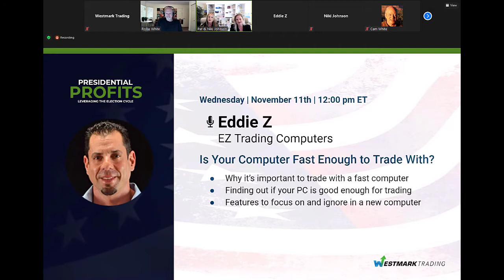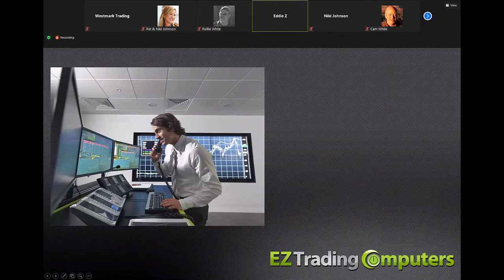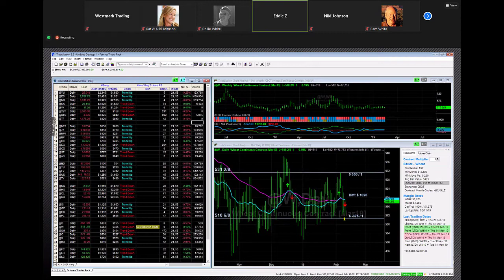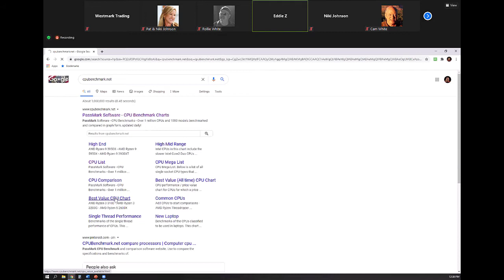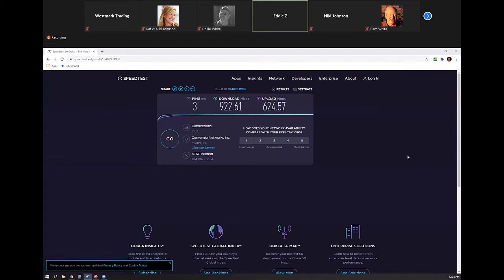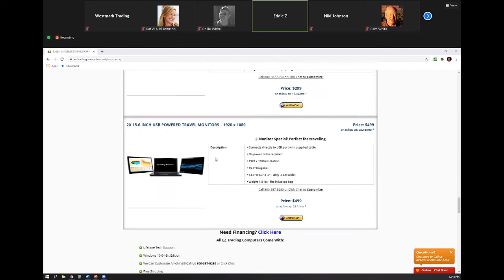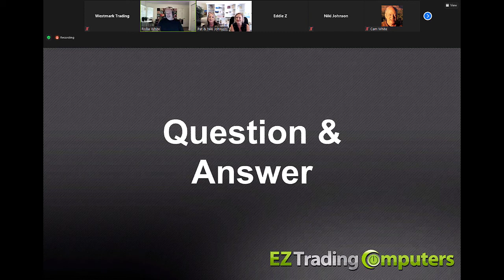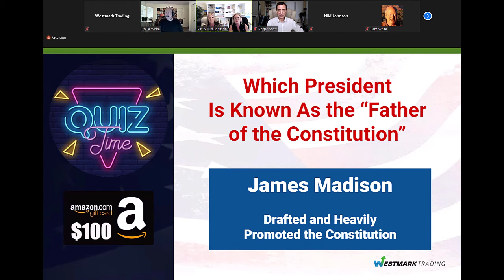Is Your Computer Fast Enough to Trade With? | Eddie Z | EZ Trading Computers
Is Your Computer Fast Enough to Trade With?

- Why it's important to trade with a fast computer
- Finding out if your PC is good enough for trading
- Features to focus on and ignore in a new computer